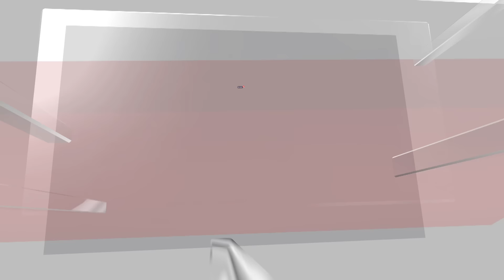Iran Vs Israel Conflict | Iran To Retaliate ‘On Israeli Soil’ In Next 24 To 48 Hours | News18 | N18V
Iran is expected to attack Israel between the next 24 to 48 hours, with an exclusive Thursday report by the Wall Street Journal saying that the Jewish state is "preparing for a direct attack" on the north or south of the country.

The report cited an individual who was briefed by Iranian regime leadership stated, "no final decision has been made" as attack plans have been discussed.